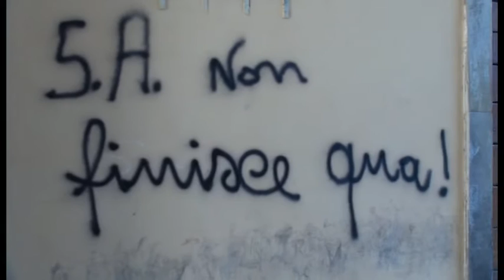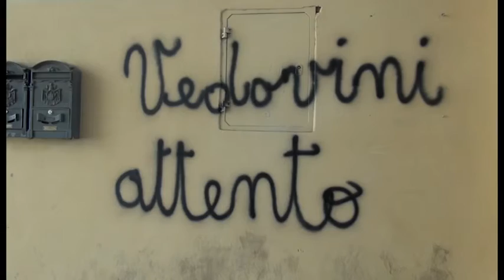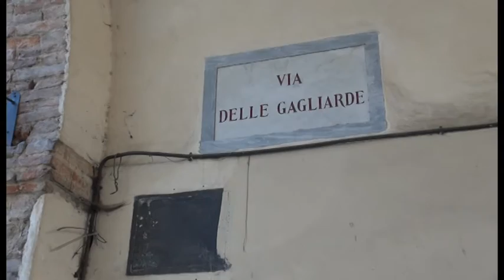Giostra, minacce a Vedovini ed a Porta Sant'Andrea. Carboni: "gesto ignobile"